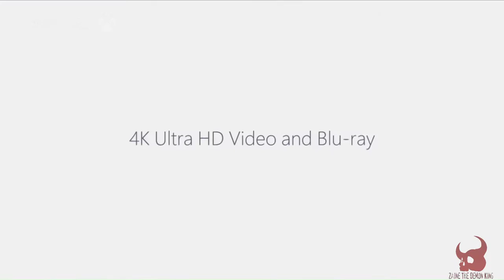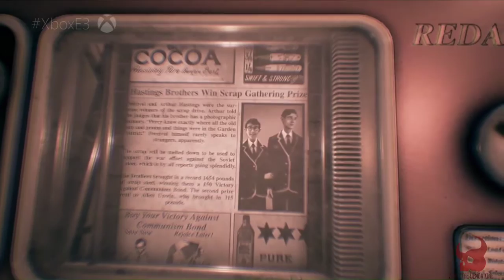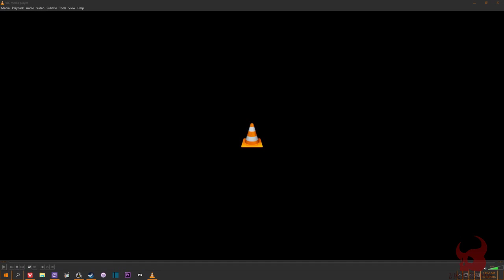Let's Watch: Xbox E3 Media Briefing 2016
No shirtguy ):